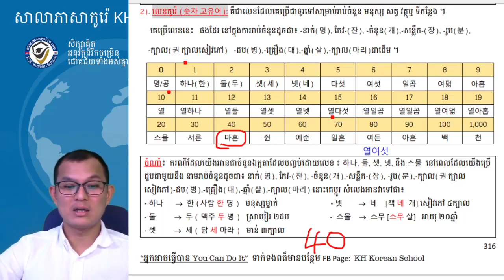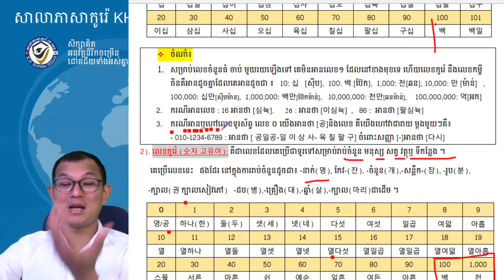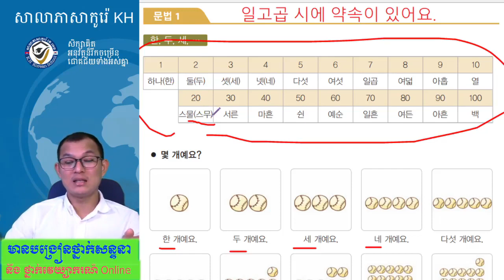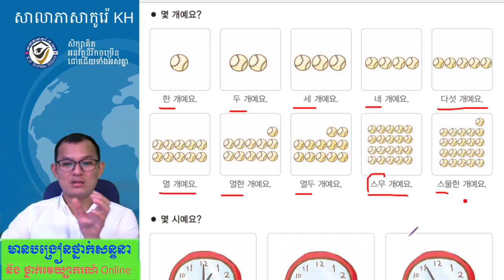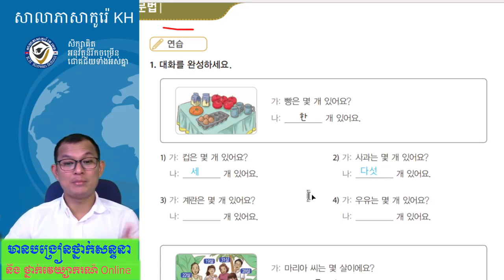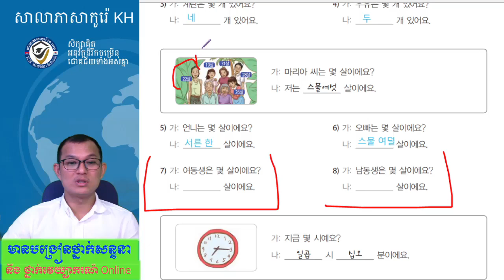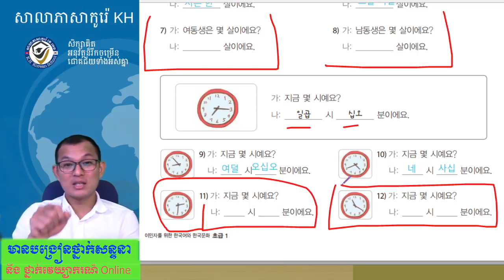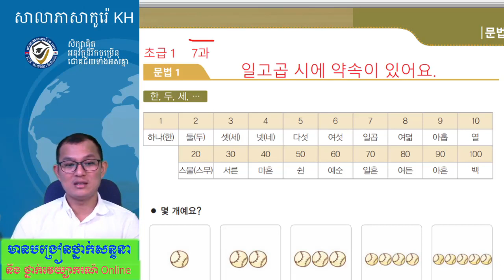សិក្សាភាសាកូរ៉េ 한국의 숫자 រៀនលេខបន្ថែម​